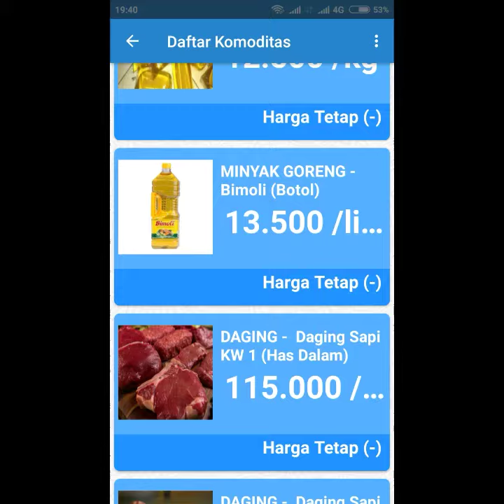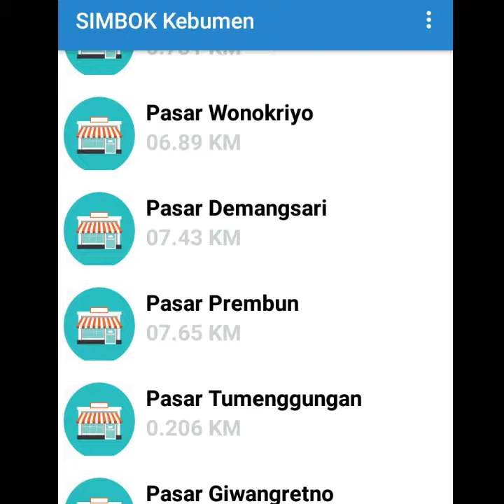Aplikasi Simbok Kepokmas, Informasi Kebutuhan Pokok Masyarakat Di Kebumen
Aplikasi simbok Kepokmas adalah aplikasi berbasis Android yang bertujuan untuk memudahkan masyarakat untuk mengetahui harga kebutuhan pokok di kebumen.